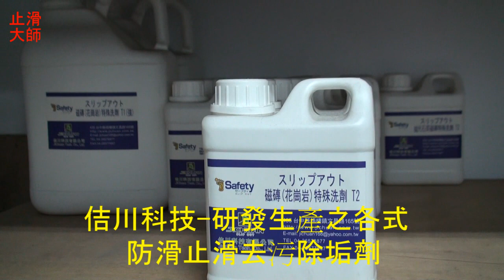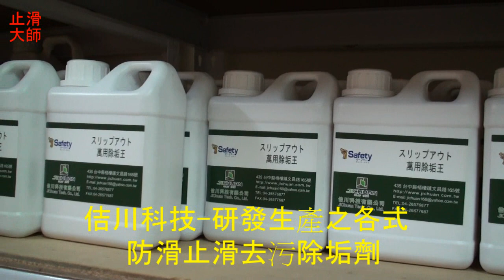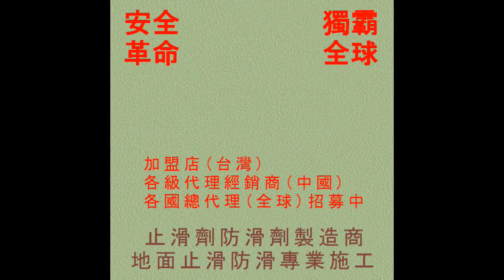35 防滑止滑 佶川科技研發生產之各式防滑止滑去污除垢劑